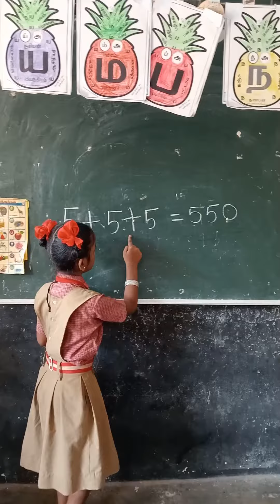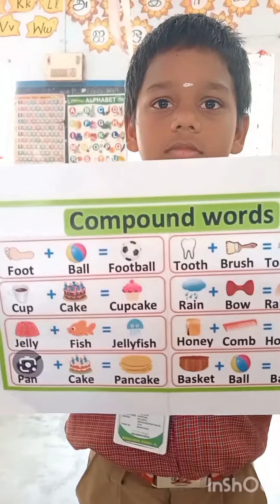ennum Ezhuthum class room activity compound word's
ennum Ezhuthum#padalkalam braingames shortstamil shortsviral #